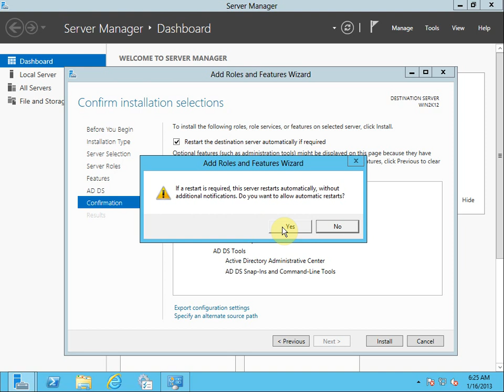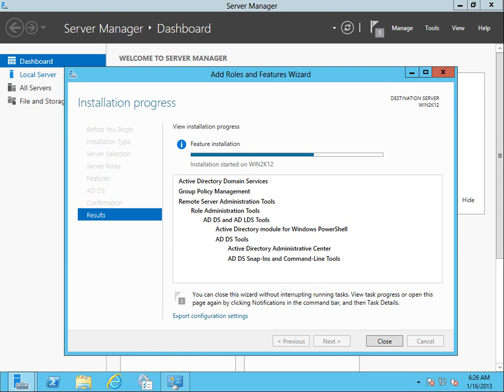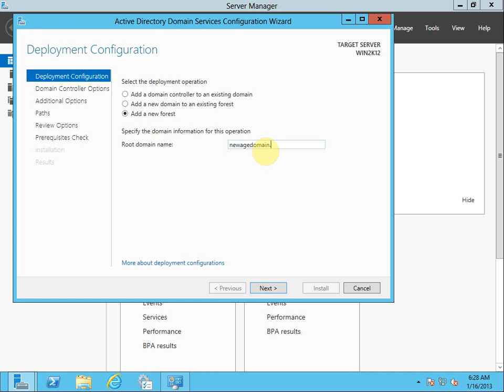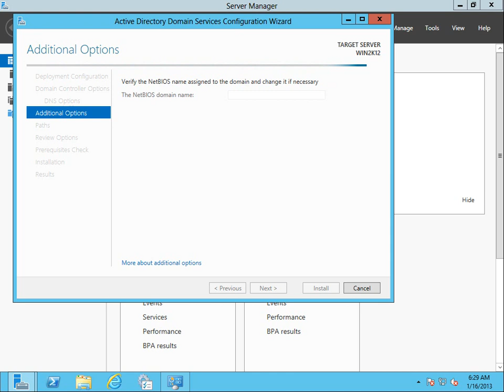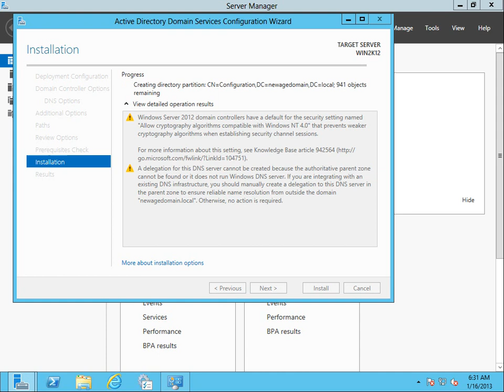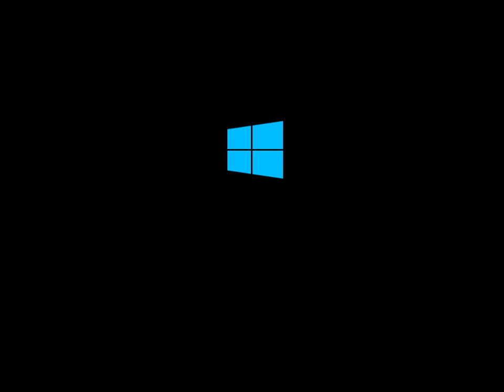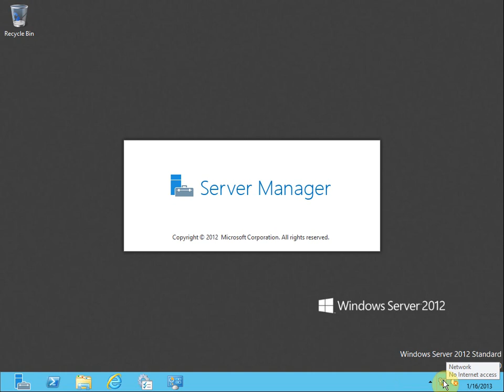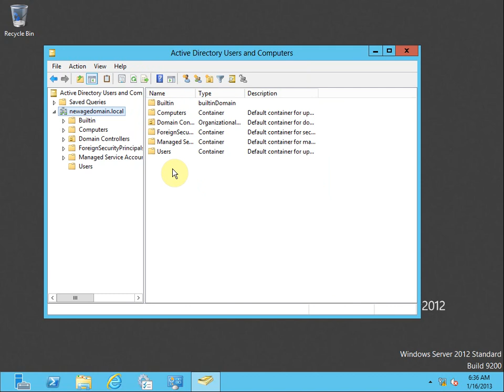Installing Active Directory on Windows Server 2012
Installing Active Directory Domain Services on a clean Windows Server 2012 installation.